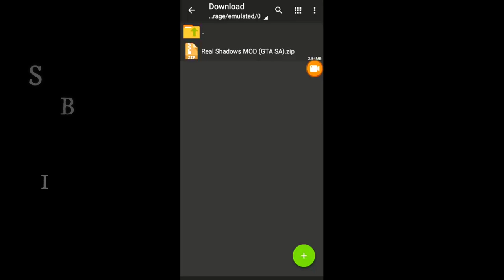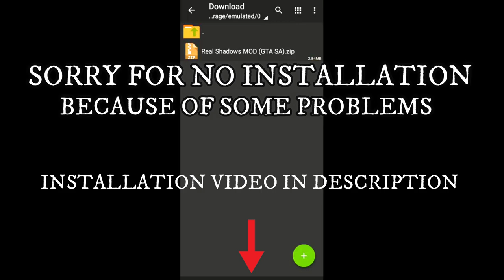How to Install Real Shadows Mod in GTA SA Android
GTA SA 2.0 Download Link -

gta sa,
gta sa shadow mod android,
gta sa real shadows mod,
gta sa android mods,
gta sa android gameplay,
gta sa graphics mod android,
gta sa snow android,
gta sa amazing mods,